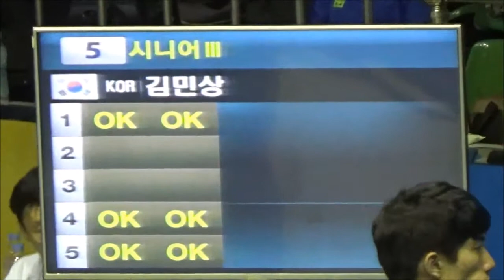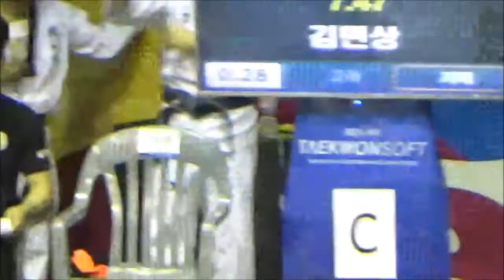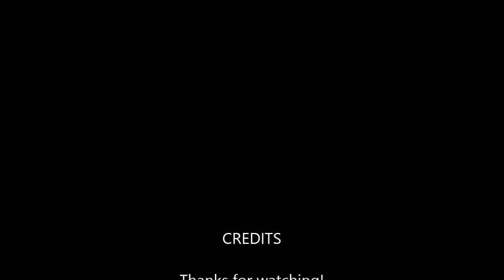My FB friend Master Kim's competition in Kukkiwon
I went to 2016 World Taekwondo Hanmadang and saw my FB friend Master Kim. Here you go watch his Poomsae.